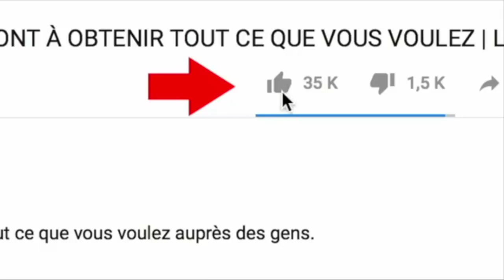Le Benskineur Malchanceux: Eps 2: A cause du gésier, FRANCO perd tout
Production : FRANCO le MIGNON

Quand les Femmes s'engagent à nuire un BENSKINEUR en service, ça donne ceci...diffusée tous les Mercredis dès 15H00
Regardez le nouvelle série LE BENSKINEUR MALCHANCEUX sur la meilleure chaîne YouTube  FRANCO le MIGNON, abonnez-vous et cliquez sur la cloche de notification pour être informé lorsqu'une autre Episode sera en ligne